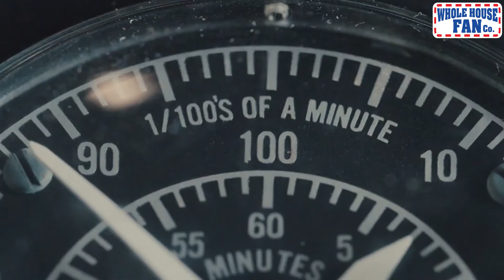Why Is Whole House Fan Worth the Investment? - PAS Short Video 3